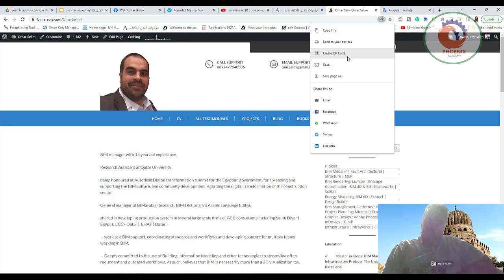قم بإنشاء QR Code لأي صفحة ويب في Google Chrome